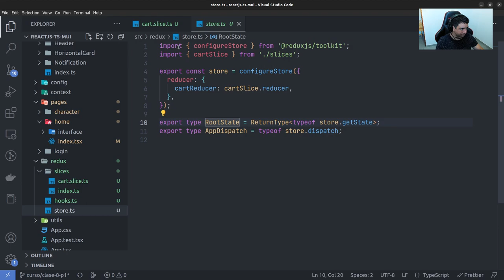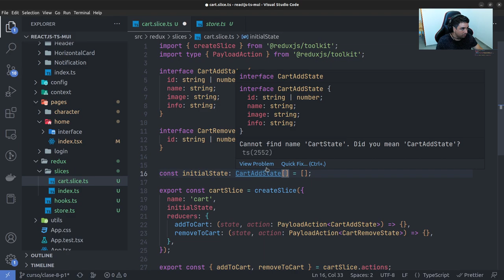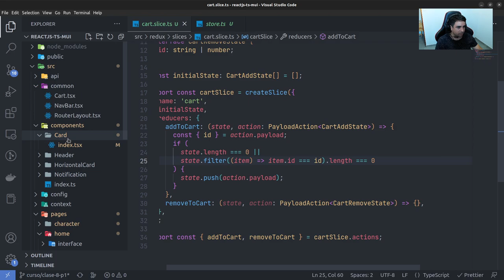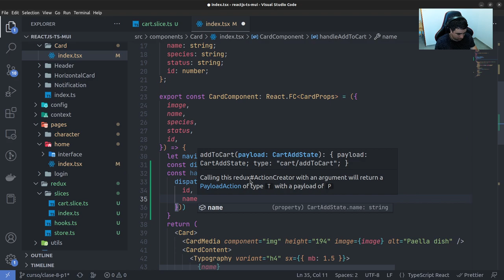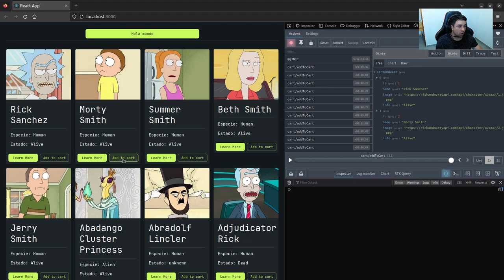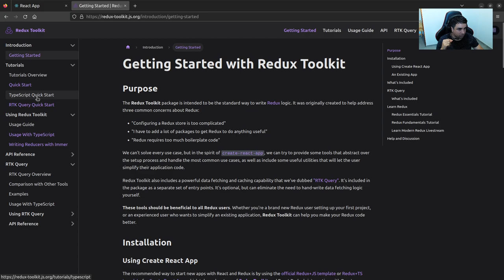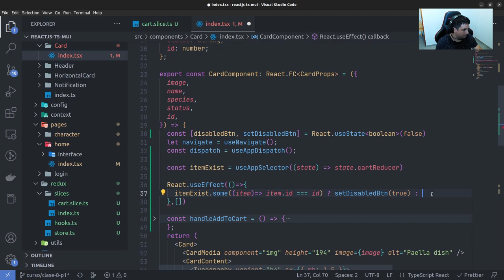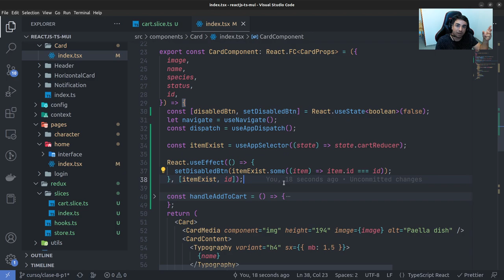Redux - Lógica de agregar y remover del carrito | Clase 8 | ReactJS + TypeScript + Material UI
Bienvenidos a codrr y a nuestro curso de ReactJS, TypeScript y Material UI.

Hoy te quiero enseñar como lograr implementar la logica en nuestros reducers para manejar las acciones de agregar y remover items del carrito.

Te comparto el repositorio de GitHub para que puedas ir viendo el codigo en vivo⚡(no olvides cambiar de branch para ver clase por clase)